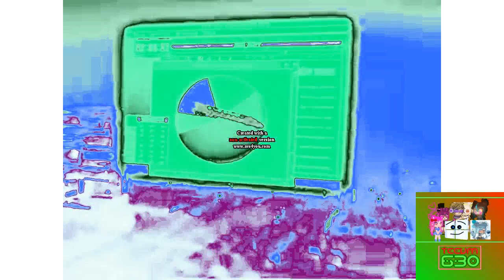(A MINTY-PURPLEIZED IDEA) An Audio I'll Call "Chip Effect 6.0"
V1: MoonstoneVideoEditorCommunications296
V2: Carlos Jethro Masa
V3: TimelyCentralVision1530
V4: MoonstoneVideoEditorCommunications296
V5: FilmAndoniThePinguFanVideoMaker482 / MFAVE658
V6: TheClusterCreatorVM630 (Me)

HTM:
Gradient Map:
0. White
1. R 0 G 50 B 255 A 255
2. R 0 G 255 B 222 A 255
3. R 0 G 111 B 0 A 255
4. R 111 G 0 B 255 A 255
5. R 0 G 0 B 255 A 255
6. R 120 G 255  B 255 A 255